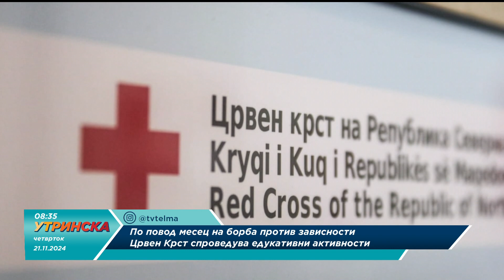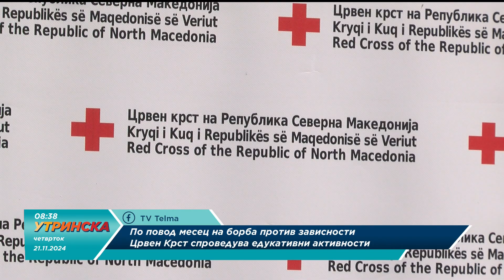НА ЛИЦЕ МЕСТО 3 ПО ПОВОД МЕСЕЦ НА БОРБА ПРОТИВ ЗАВИСНОСТИ ЦРВЕН КРСТ СПРОВЕДУВА ЕДУКАТИВНИ АКТИВНО